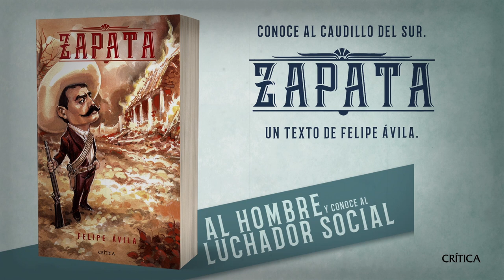Zapata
Zapata, el símbolo del agrarismo, de la lucha por la tierra, la justicia y la libertad, es un personaje universal. La historia de Emiliano Zapata es la historia de la lucha ancestral de los pueblos indígenas y campesinos por defender sus tierras, sus bosques, sus aguas y sus recursos naturales de la voracidad de hacendados y autoridades de gobierno. Esta es la historia de quien desafió a Madero y su noción excluyente de democracia, de quien combatió a Huerta el usurpador, de quien unió sus fuerzas con Villa para sacar a Carranza de la silla presidencial, y de quien proclamó haberse levantado en armas para proteger a los pueblos de cualquier jefe o fuerza armada que atentara contra sus derechos. La rebeldía, la intransigencia y la persistencia de Zapata durante la Revolución Mexicana son la expresión diáfana de la resistencia de las comunidades campesinas, con la que a lo largo del tiempo se han identificado gentes de todas latitudes, pues Zapata representa a los hombres y las mujeres que trabajan la tierra, que viven de ella y que aspiran a seguirla trabajando en libertad; a las familias rurales que aspiran a tener una vida digna que puedan heredar a sus hijos.